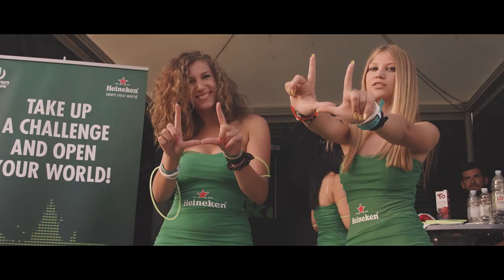RELIVE ULTRA EUROPE 2014 (Official Aftermovie)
UMF Films presents: 'TO THE SUN', The official aftermovie of ULTRA EUROPE 2014.

ULTRA EUROPE returns JULY 10,11,12, 2015!

Track 01: Bakermat & Goldfish feat. Marie Plassard - Games Continued

Track 02: Deniz Koyu - To The Sun (Axtone)